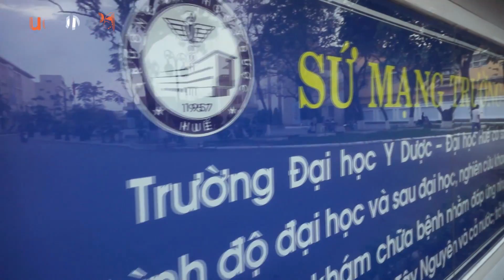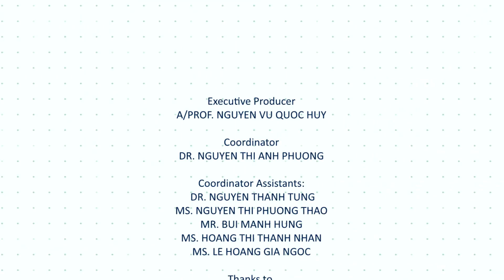HueUMP_FutureDocs Abroad Program 2019 (June 24th - July 5th)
FutureDocs Abroad Program 2019
Organizing committee: The National Leadership Academies, in cooperation with Hue University of Medicine and Pharmacy
Mode of study: Lectures, Lab skills, Clinical examination, Seminar, Study Tour and Community practice